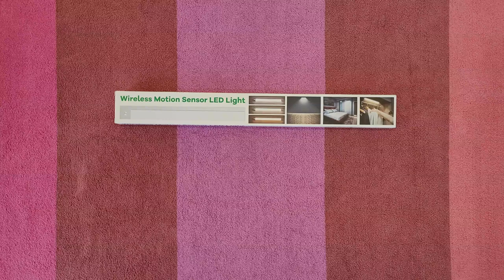Wireless Motion Sensor 60 LED Light USB Rechargeable Wardrobe Light with RF Remote